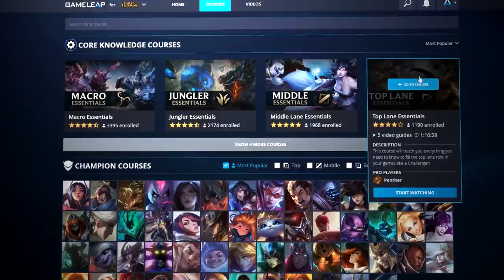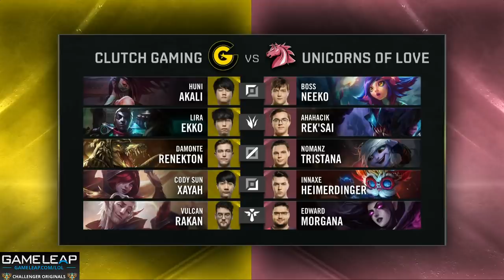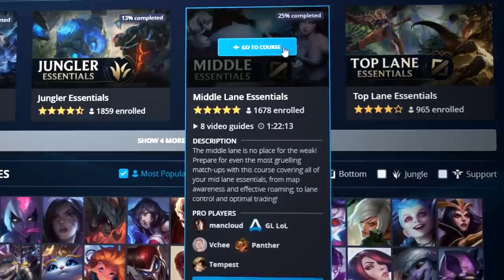How PRO Players THROW - Clutch Gaming Tips, Tricks and Highlights | LoL Worlds 2019 Analysis Guide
This pro League of Legends guide by Challenger coach, Panther, will cover how Clutch Gaming managed to all but THROW a Worlds 2019 game versus UoL! This guide will share a bunch of key mistakes you MUST AVOID as well as some tips and tricks to help you win more games in ranked!